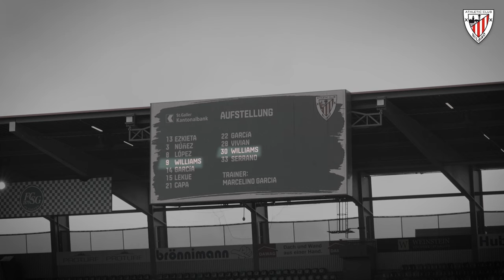👨‍👦 A dream come true | Iñaki & Nico Williams | Athletic Club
En castellano 👉 youtu.be/uBchCcprCIU

We sat down with brother Iñaki and Nico Williams to talk about their ambitions, their first pre-season together and playing upfront for Athletic